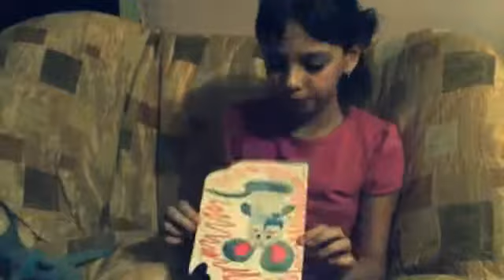svetalolli75@gmail com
Голосование будет проходить до 26 марта 2014.